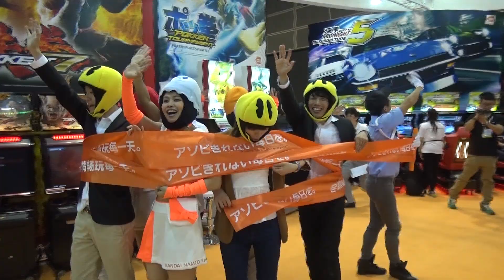BANDAI NAMCO Entertainment Booth in IAAPA Asian Attractions Expo 2015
Amaizing flash mob at BANDAI NAMCO Entertainment Booth in Asian Attraction Expo 2015 in Hong Kong!